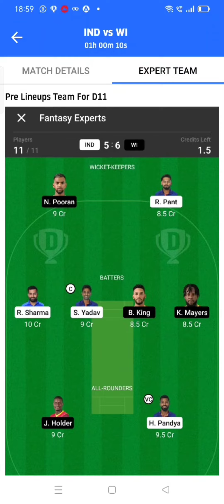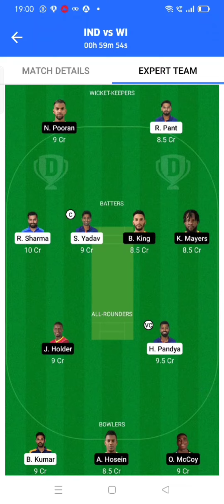INDIA VS WEST INDIES 4TH T20I DREAM11 GL TEAM PREDICTION TODAY 100% WINNING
INDIA VS WEST INDIES 4TH T20I DREAM11 GL TEAM PREDICTION TODAY 100% WINNING @debadityavlogs7703